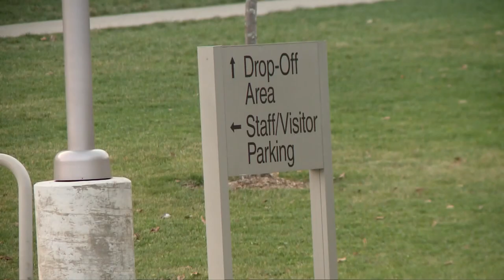Student found with loaded gun inside Akron's Firestone CLC prior to boys basketball game vs. Buchtel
A Firestone CLC (Community Learning Center) student was arrested late Friday afternoon after allegedly being found with a loaded gun inside the Akron high school.

According to police, the 17-year-old senior was planning to attend Firestone CLC's boys basketball game against Buchtel on Friday evening when he asked a staff member if he could get something from his locker. The employee claimed to see the teen "carrying [his] coat in a manner that aroused her suspicions" and after getting the jacket from him found the handgun inside one of the pockets.

Officers arrived just after 5:30 p.m. with the student in the principal's office. The "safely secured" firearm was turned over to authorities and the suspect was taken into custody on charges of carrying a concealed weapon and illegal conveyance. He is currently being held in the Summit County Juvenile Detention Facility.

Police say the incident "did not cause any disturbance" to pregame events such as fans arriving at Firestone's gym. The matchup tipped off at 7 p.m., as scheduled, with Buchtel eventually winning.